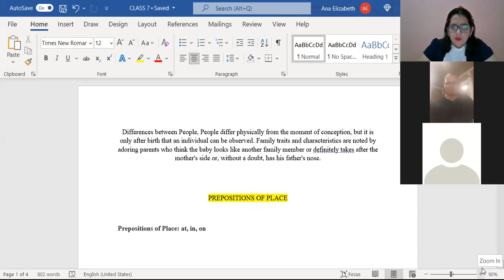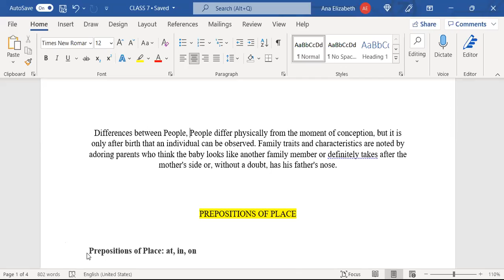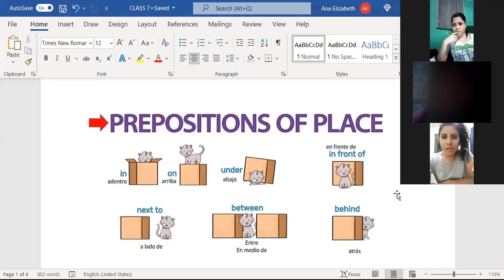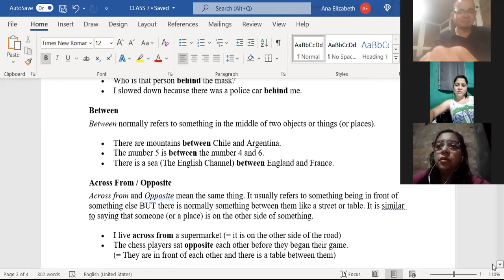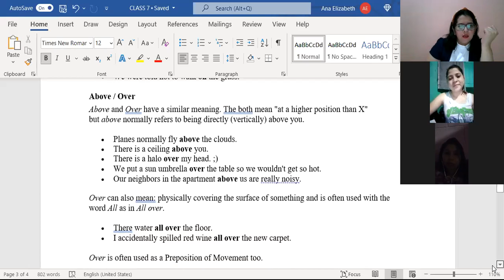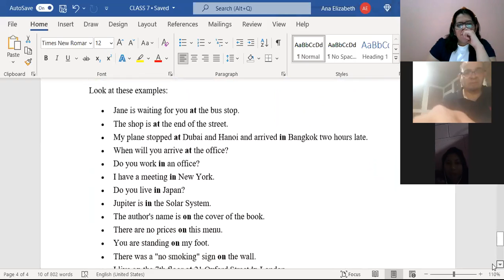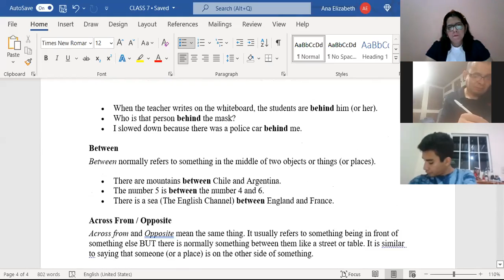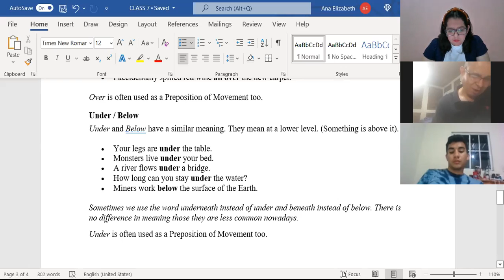Ingles Corporativo-CLASS 7-PREPOSITIONS OF PLACE-ACTIVITY-P3-01-8-9-PM-01-22